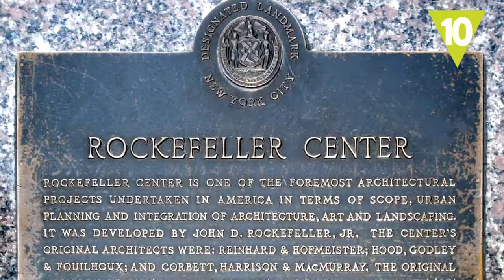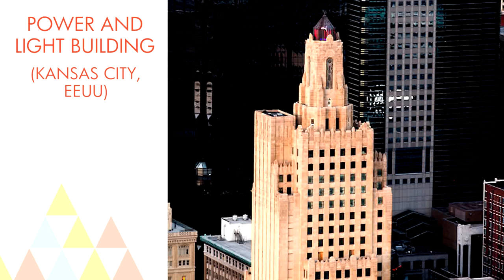Las 10 construcciones más impresionantes del Art Deco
El movimiento art deco influyó en la arquitectura, en el diseño interior o en las artes visuales de principios del siglo XX. Seguro que conoces muchos edificios de este estilo en tu ciudad, ¿verdad? En Hazte la lista queremos enseñarte 10 de las construcciones más increíbles de este movimiento artístico.